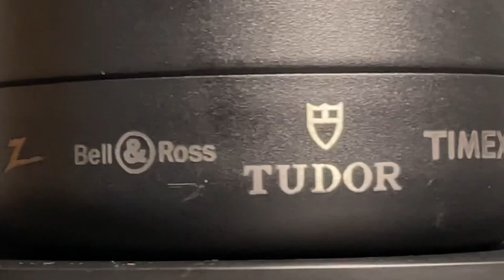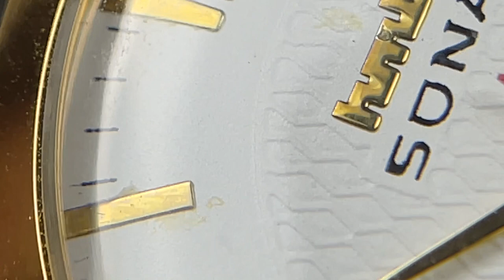My Granddaughter Emma Joins Me to Review an HMT Sona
I started to record a video discussing my HMT Sona, an Indian-made watch, but then my granddaughter took over the show.